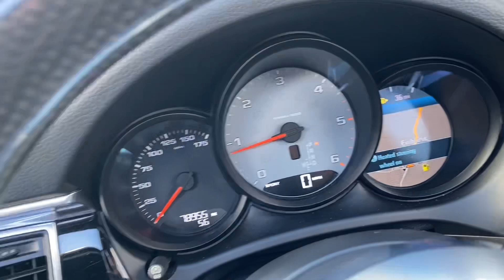2015 Macan S Diesel PDK for sale at Cridfords Porsche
2015/15 Porsche Macan 3.0S Diesel PDK
£26,995 on 78,900 miles
Overview
A well equipped and maintained Macan in Sapphire blue trimmed with black leather. Equipped with PCM satellite navigation, 20″ RS Spyder alloys in satin black, panoramic glass sunroof, monochrome black exterior package, rear end painted body colour, black roof rails, reverse camera with front and rear park assist, 3 zone climate control, Xenon lights, embossed headrests, heated multi function steering wheel in carbon, 18″ spare wheel, 18-way fully adaptive sports seats with memory package, heated seats, model designation deletion, privacy glass, Bluetooth phone and audio, cruise control, folding mirrors, power tailgate and trip computer. Cridfords Ltd Independent Porsche Specialists since 1987, supplied with a full service history and 6 months warranty. Finance available and part exchange welcome.